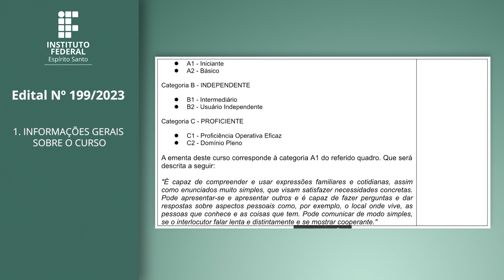Edital 199/2023 - Curso de Formação Inicial e Continuada Língua Brasileira de Sinais - Libras Básico